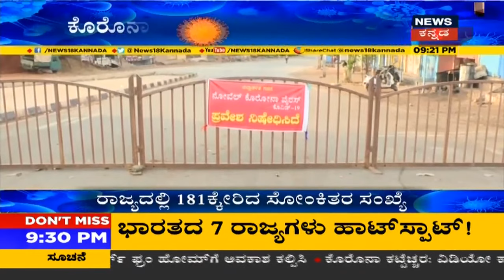ಅಗ್ರ ರಾಷ್ಟೀಯ ವಾರ್ತೆ | Kannada Top Stories Of The Day | April 08, 2020